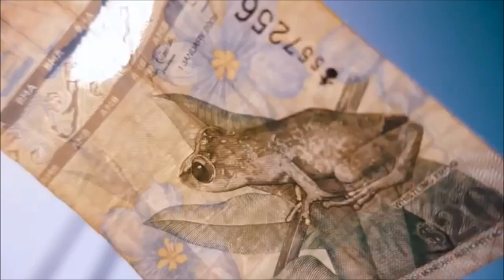Pete Bellis & Tommy - All I Want (Dimitris Athanasiou Remix)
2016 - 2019 Sound Records TV